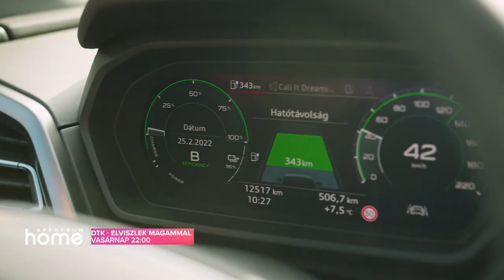DTK: Elviszlek magammal – Janicsák Veca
Janicsák Veca erősen óvja a magánéletét, a privát szférájában zajló küzdelmekről és örömökről általában utólag értesül a nyilvánosság. D. Tóth Krisztával kivételt tett: az Elviszlek magammal következő epizódjában nyíltan beszél határhúzásról, sérülésekről, öröklött sorsról, új lemezről.
Premier: Spektrum Home, szeptember 18. 22:00. Ismétlés: szeptember 25. 09:30.